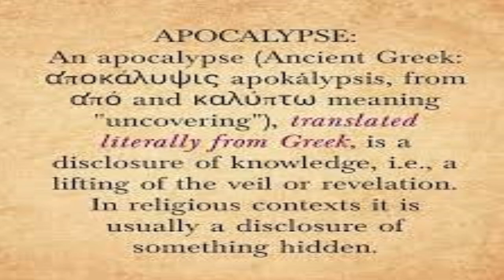ABB Reveal's His Most Powerful Visitation To Date || Reenactment Included!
There are no words that could ever describe what this experience was like for me but I will do my best to convey it to viewers, with wording, language and visuals, to the very best of my ability.